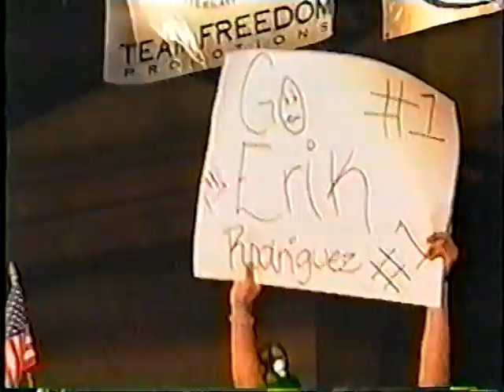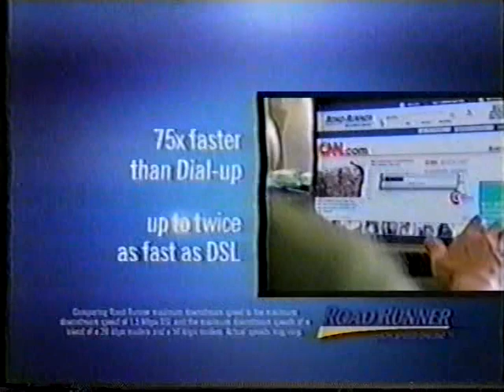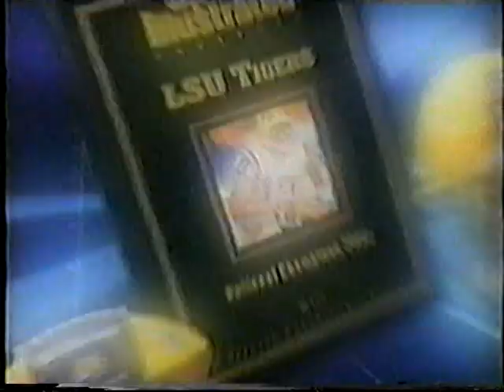PART 2 ALSO ERIK RODRIGUEZ 15-0 VS FRANCISCO TEJEDOR 46-17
BOXING AT SUNSET STATION SAN ANTONIO, TX
ERIK RODRIGUEZ 12-0 VS JASON ADAMS 7-3 10 ROUNDS
WBC YOUTH WORLD SUPER BANTAMWEIGHT TITLE
ERIK RODRIGUEZ UD 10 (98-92, 97-93, 97-93)